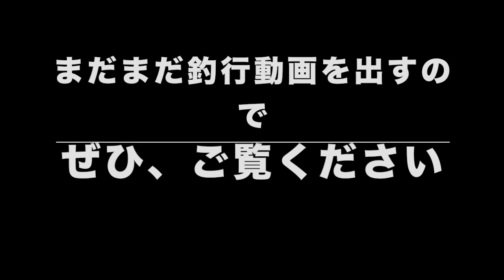[八っ子フィッシングクラブ]２０１７年の釣行を振り返ってみた＃６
２０１７年の釣行を振り返ってみた＃６
今回は８月の釣行です！！